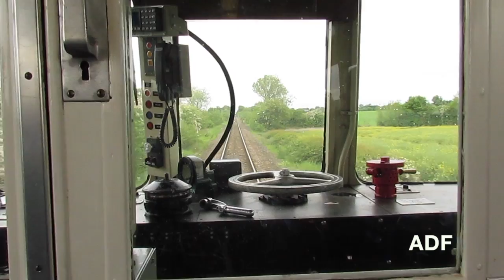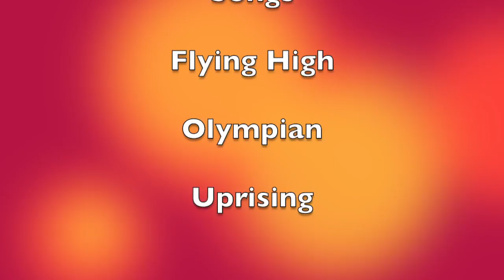Last day of class 121 DMU Bubble cars 19th May 2017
Chiltern Railways ran its 2 bubble cars units 121034 & 121020 together on the last day of operation on the line from Princes Risborough to Monks Risborough, Little Kimble and Aylesbury. A short ceremony was held at Princes Risborough station, where we see the cutting of the cake, the cake not only looked great but tasted very nice too. Well done to Chiltern Railways for making the last day a memorably one.